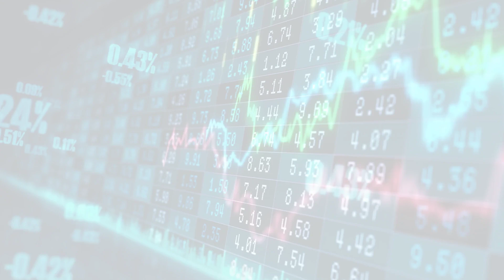MarketWatchLists: SpecialityRetail Update for Tuesday, April 18, 2023, 17:05 EST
About:
MarketWatchLists is a service provided by Praefidi.